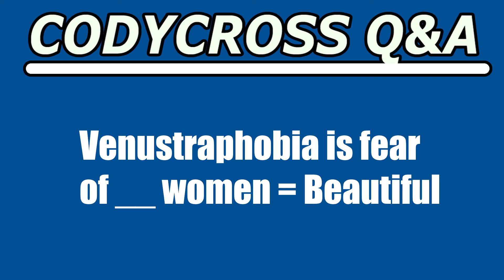Venustraphobia is fear of, women (CodyCross Crossword Answer)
Venustraphobia is fear of, women answer